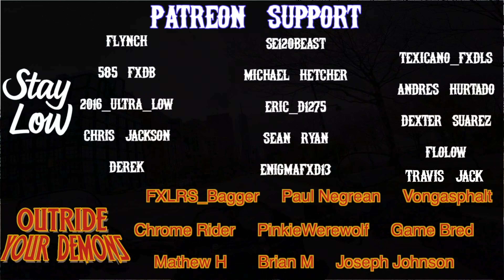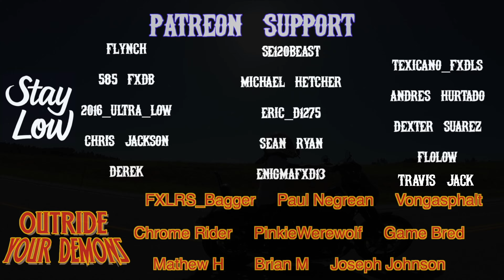NEW YORK CITY CHAOS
Outride Your Demons Hoodies, Hats, Tees and Sticker Packs Available!